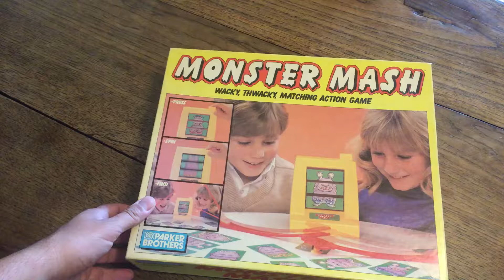Monster Mash, 1987, inside